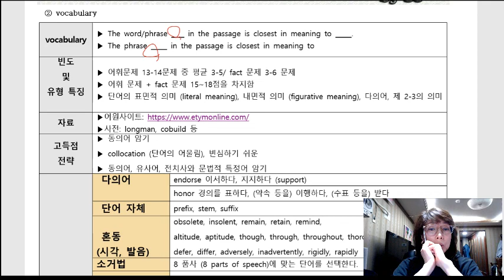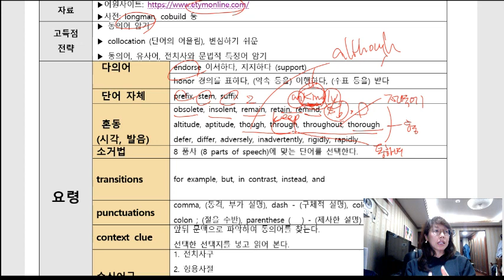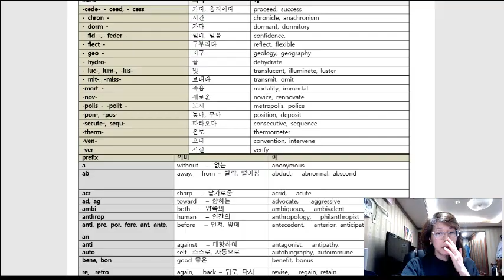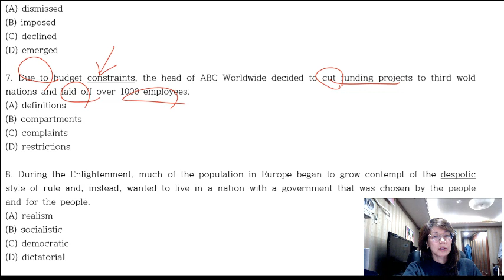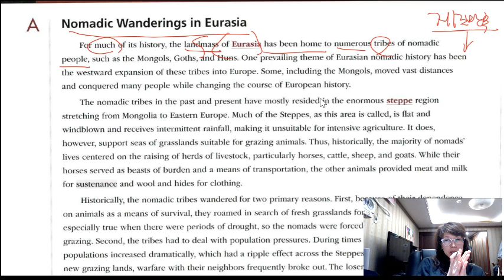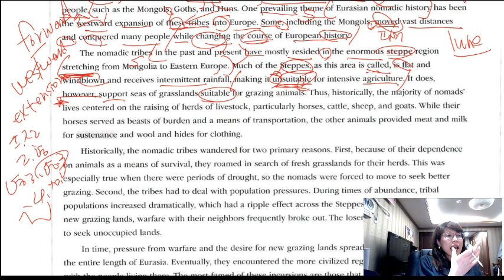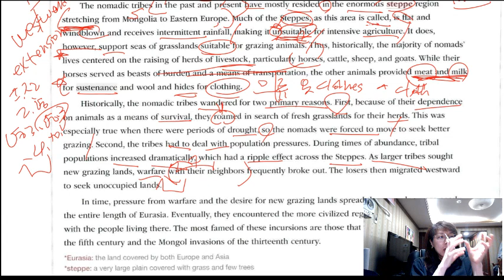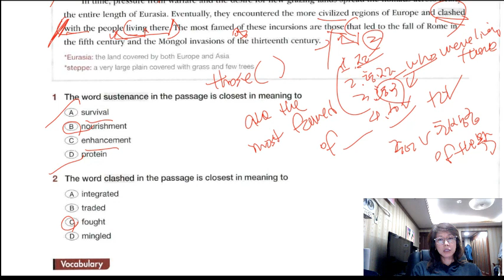조수진영어 조수진토플 원격수업 온라인수업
토플원격수업, 온라인수업